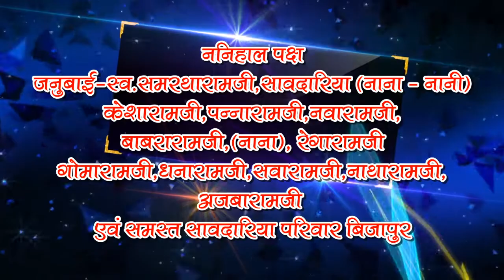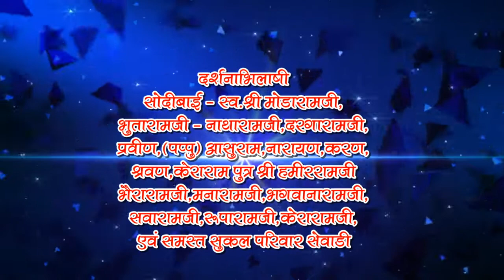Ganesh Weds seeta Happy marij 15-7-2021 sukahl parivar sewari adhar studio sewari m 9928399382